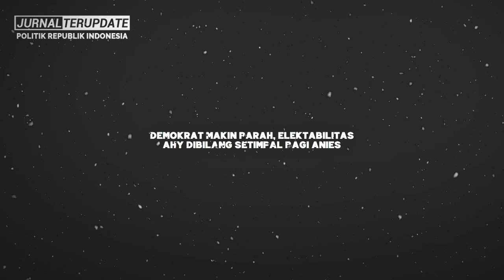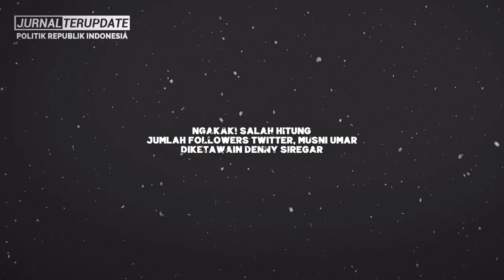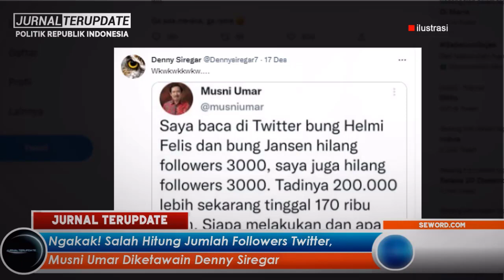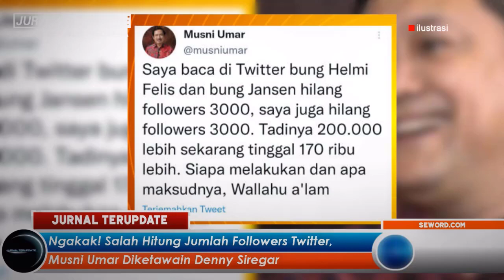PARAH SUMPAH🔥DEMI AMBISI AHY JADI CAWAPRES 2024⚡❓KOK SAMPEK SEGITUNYA NEKAT LAKUKAN INI😤